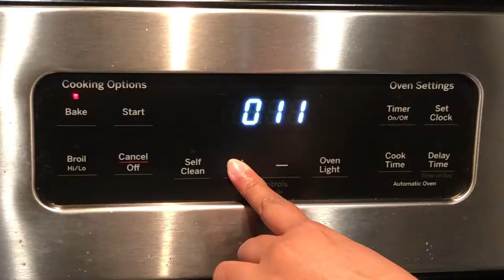Yummy Tandoori Chicken in 3 mins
Tandoori Chicken in 3 mins